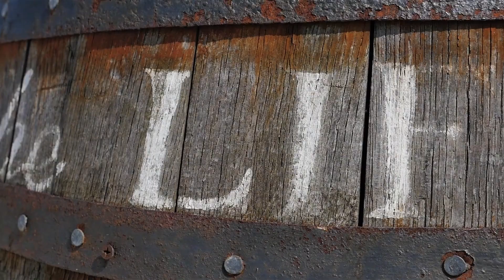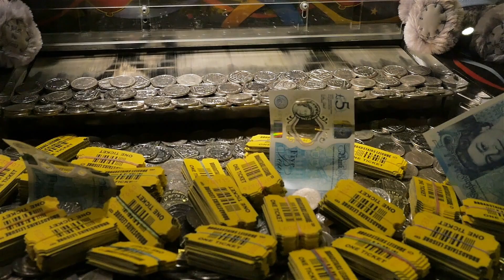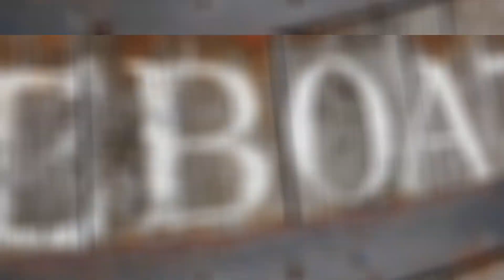Hard To Port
Like an artist you drew blood.